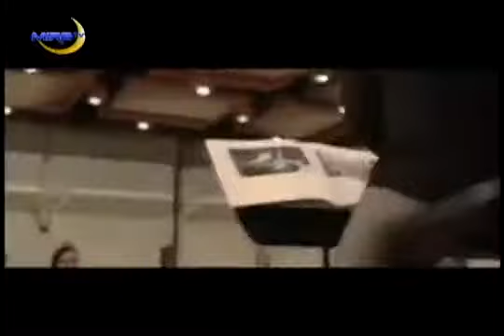Entrevista con Gente de Hoy: El Cine Nacional vive un nuevo aire en Venezuela 28-1-2019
Oscar Rivas Gamboa, Cineasta, productor y director de cine y televisión venezolano, fue nuestro invitado en La Entrevista de Mira TV en el marco del Día del Cine Nacional.

La periodista Daxy Oropeza en la conducción de la entrevista, muestra el contexto noticioso del momento, con un formato dinámico e interactivo, que conquista al televidente, con información oportuna y veraz.

Gente de Hoy presenta contenidos en política, economía, opinión, farándula, turismo, entretenimiento, hoteles, mundo gastronómico, deportes y temas de investigación, de mayor relevancia en Estados Unidos, América Latina y del mundo.